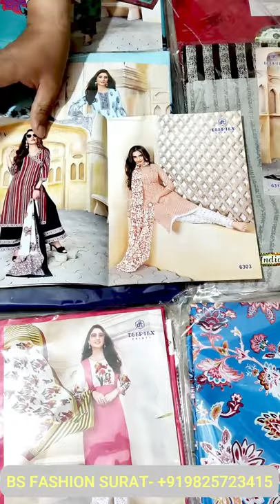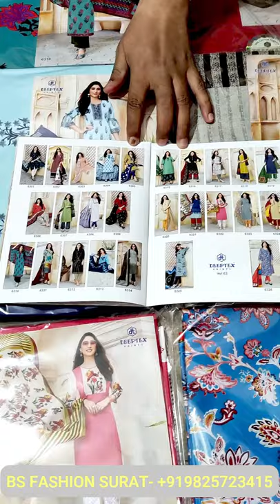Deeptex Vol 63 | Deeptex Miss India Vol 63 LIVE VIDEOS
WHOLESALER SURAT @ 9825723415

WE MAKE THIS VIDEO FOR FOLLOWING TOPIC.
• Deeptex Vol 63
• Deeptex Vol 63 Miss India
• Deeptex Vol 63 Catalogue 2021
• Deeptex Vol 63
• Deeptex 63
• Deeptex 63 volume